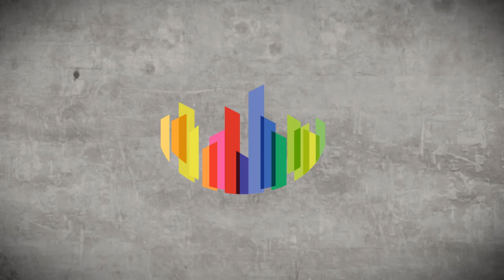Rennes Métropole - Rennes La Novosphere